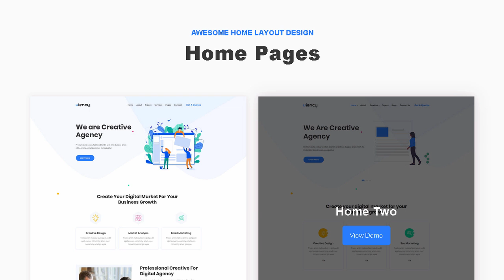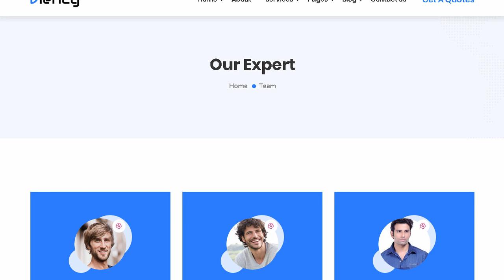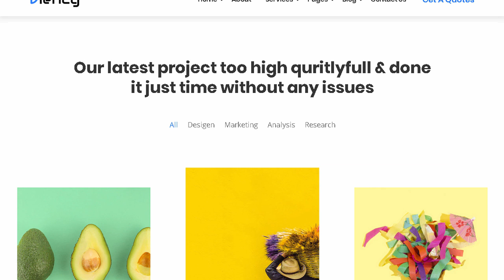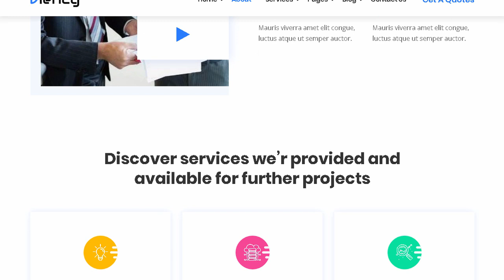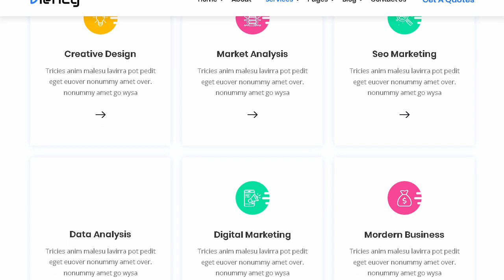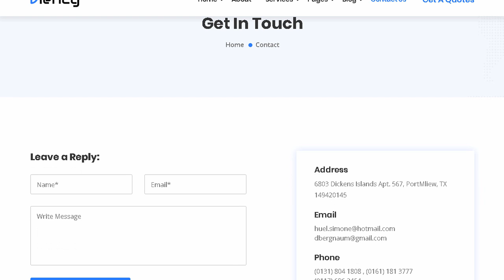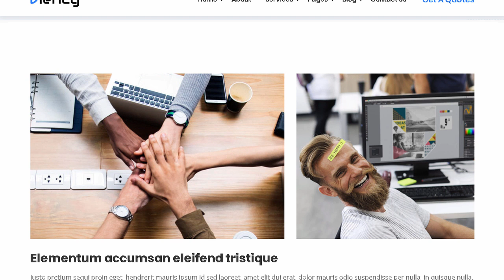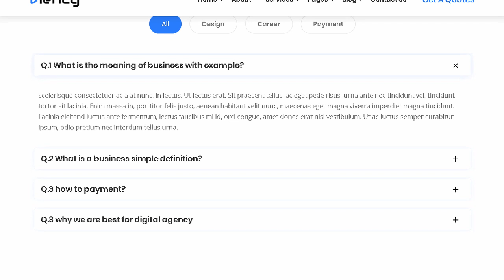Viency - Agency HTML Template | Themeforest Templates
Download Viency - Agency HTML Template | Themeforest

OR